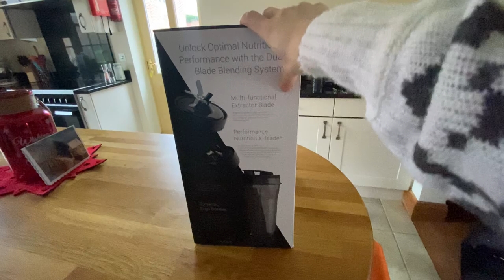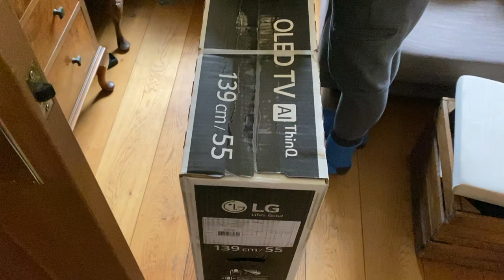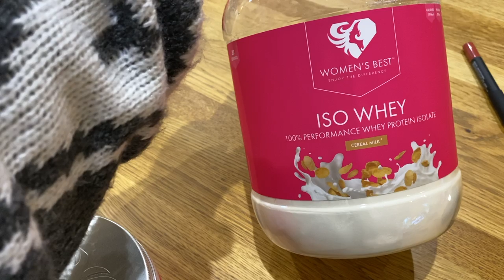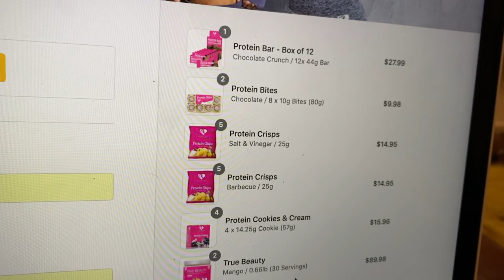Christmas Preparations With The Griffins | Physique Update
►SHOP Wome’s Best here

- Workouts
- Training
- Diet
- Nutrition
- Gaining Muscle
- Shredding

BOOMBabY!!